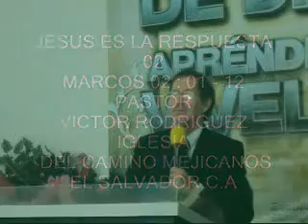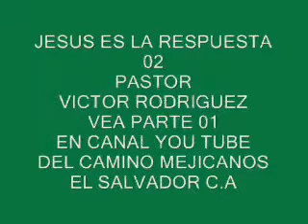JESUS ES LA RESPUESTA 02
PASTOR VICTOR RODRIGUEZ
IGLESIA DEL CAMINO MEJICANOS